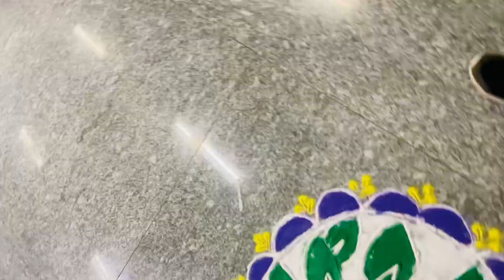AURA 2k22 🔭👽 || AIIMS JODHPUR || DAY 1